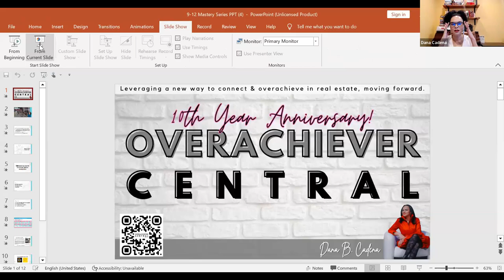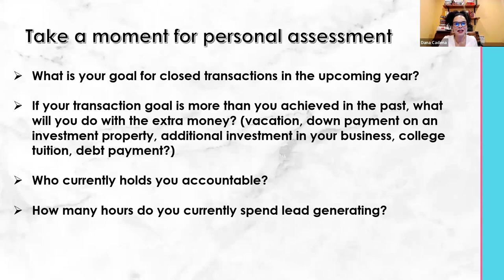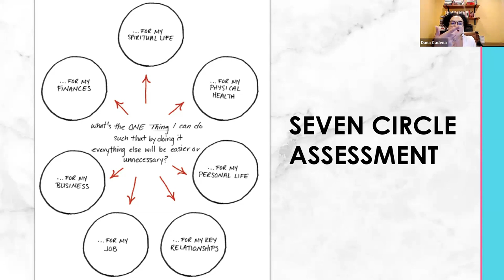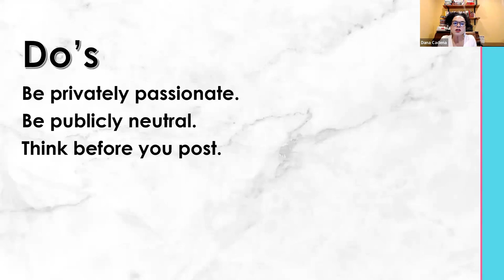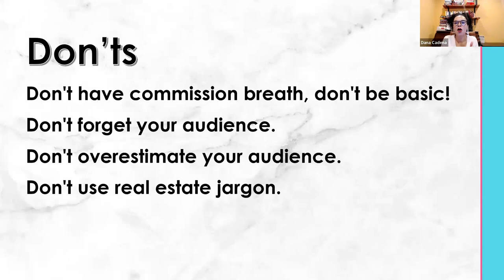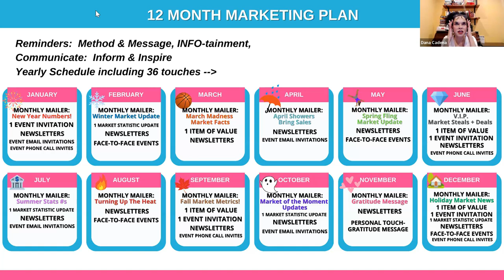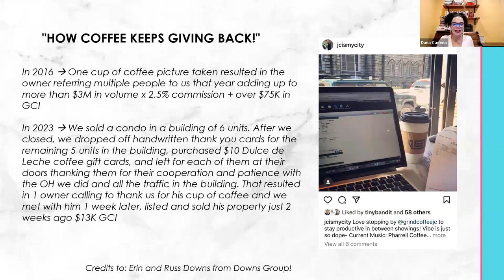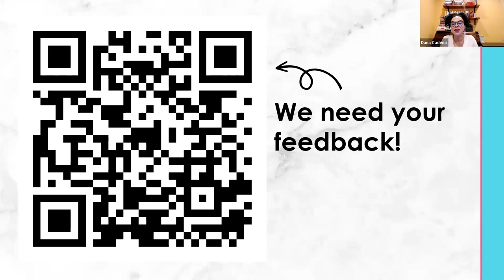Overachiever Central: September Mastery Series Episode 2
Topic:
Marketing Dos & Don'ts
Hypertouch Plan!
Personal Business + Business Branding